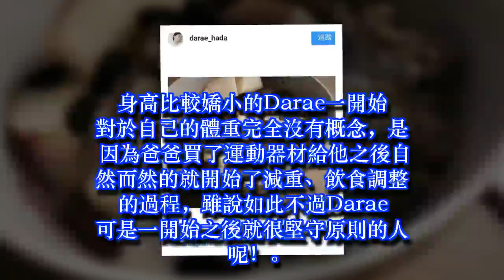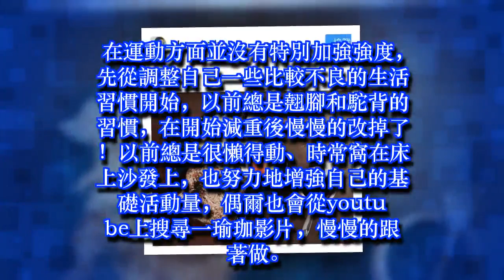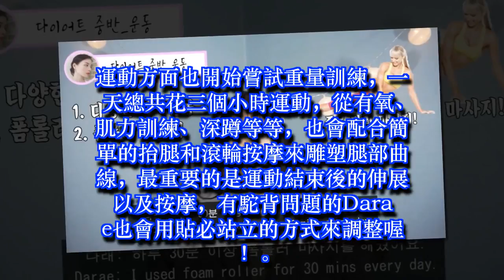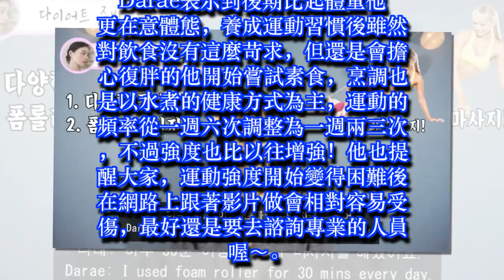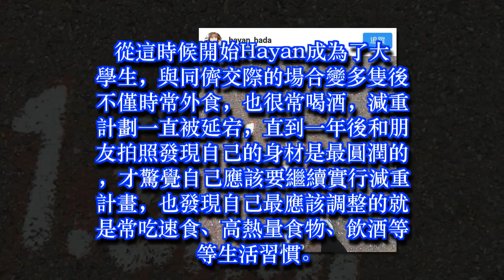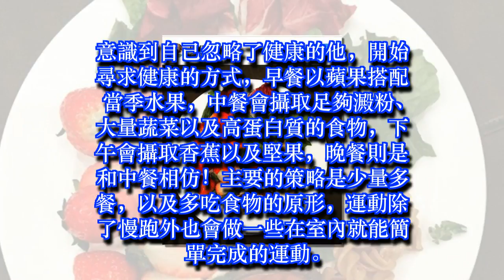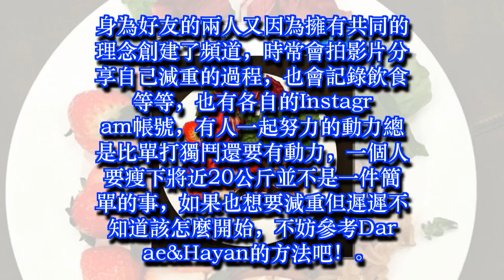揪好姐妹一起來瘦身！成功-35kg的超猛雙人組，跟著這兩位歐逆瘦到逆天吧！